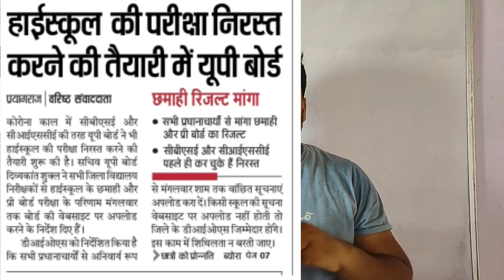Up board exam 2021 latest update | up board कर रहा है exam रद्द करने की तैयारी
Hello Bachho welcome to Sr classes

Abhi ka ye video up board ke Bachho ke liye hai.